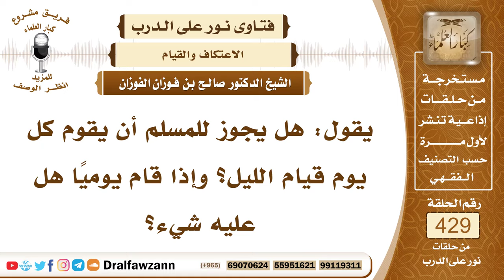5829- حكم المداومة على قيام الليل - الشيخ صالح الفوزان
"5829- يقول: هل يجوز للمسلم أن يقوم كل يوم قيام الليل؟ وإذا قام يوميًا هل عليه شيء؟
الجواب: الجواب: هذا طيب، المحافظة على صلاة الليل والمداومة عليها أمر مطلوب وفيه زيادة أجر وزيادة خير.
السيرة الذاتية:
للاشتراك في قناة الشيخ صالح الفوزان

14_ الشيخ محمد أمين الشنقيطي
يتيوب

15_سماحة المفتي عبد العزيز آل الشيخ
 يوتيوب

رئيس الفريق
لمشروع كبار العلماء